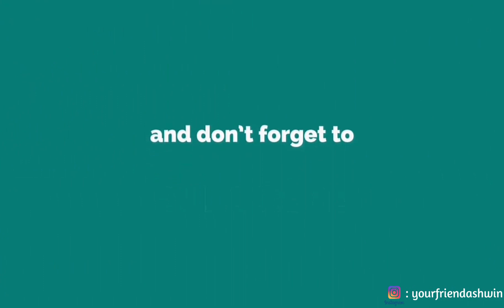Mumbai timelapse(HD) Gateway and Taj hotel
Timelapse of Mumbai's most visited Gateway of India and Taj hotel